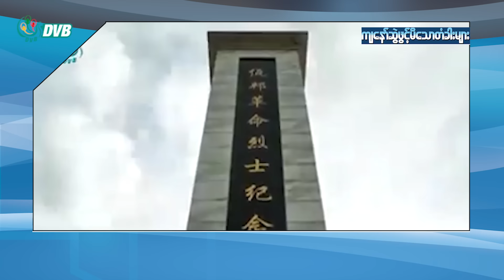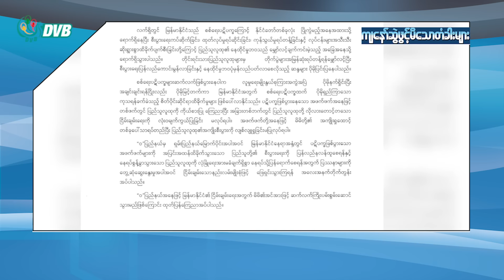"ငါသာရှင်ဘုရင် ဖြစ်လိုက်ချင်တယ်" - (ကျနော်ဆွဲဖွင့်မိသောတံခါးများ Episode 93)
"ငါသာရှင်ဘုရင် ဖြစ်လိုက်ချင်တယ်... နန်းရင်းဝန်ကိုတော့ ထမင်းချက်ခိုင်းမယ်... သစ်တောရေးဝန်ကိုတော့ ထင်းခွေခိုင်းမယ်.."
"ခေါင်းဆောင်တယောက်လုပ်ပြီးတော့ အတွေးအမြင်မမှန်ရင် တိုင်းပြည်လဲ မရှင်သန်နိုင်ပါဘူး"